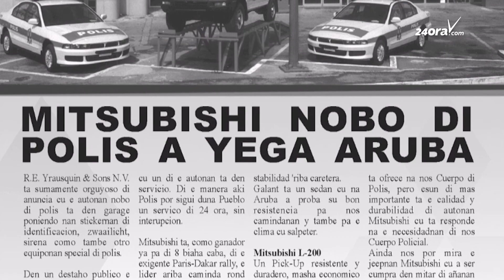Yrausquin a gana e destaho publico: Polis di Aruba lo core den Ford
Despues di 20 aña, polis lo regresa cas bek! Despues di a pasa Garage Cordia y Garage Centraal, awo ta asina leu cu e siguiente flota di auto lo ta di marca Ford. Gobierno a scoge pa e modelonan Ford Everest (SUV).